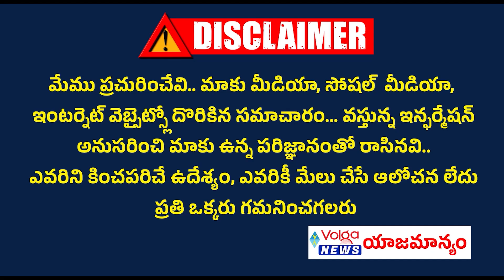తాడిపత్రి లో గెలుపెవరిది..? | Which Party Will Grab Tadipatri Constituency Voters | Ycp | Tdp | Bjp